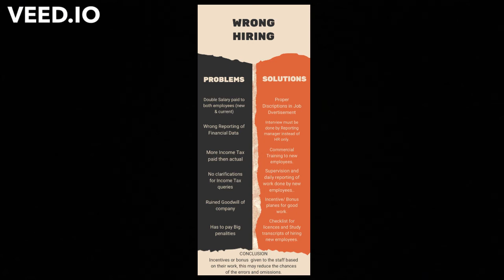Managerial problem solving with image poster